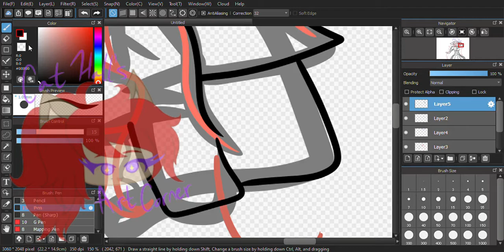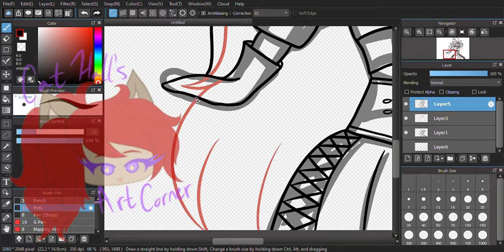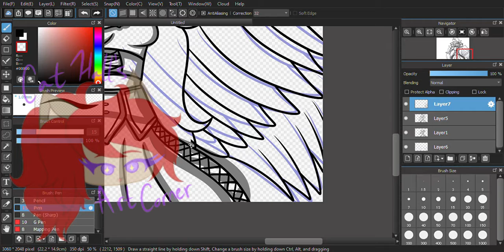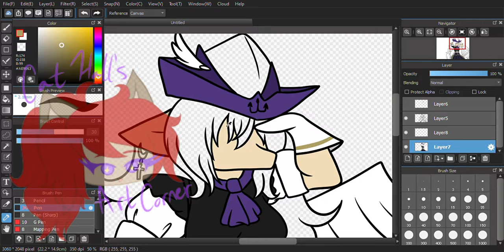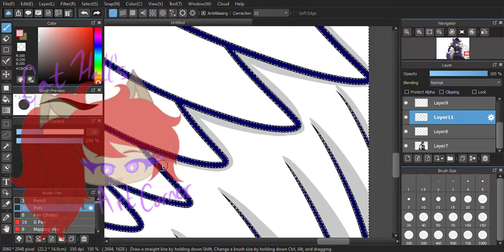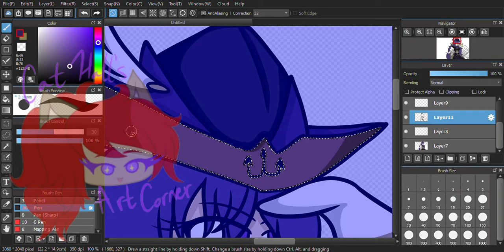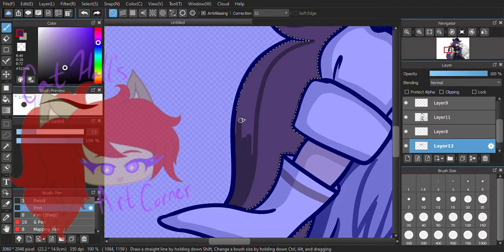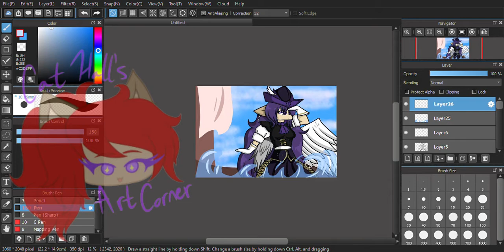The Champion Tiers - Tier 11: Thyme | Cat Hall's Art Corner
In tier 11 is Thyme, a pirate who enjoys very few things more than sailing on the open sea in search of adventure.
She is strict and doesn't tolerate much nonsense on her ship, but she usually always retains a calm demeanor.